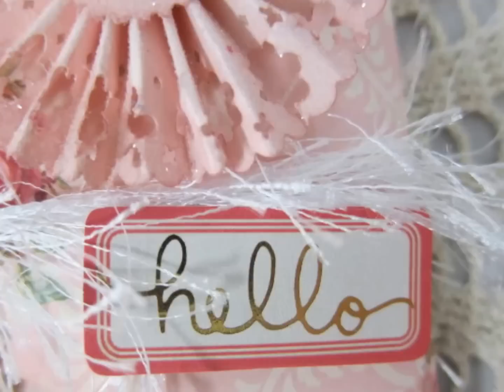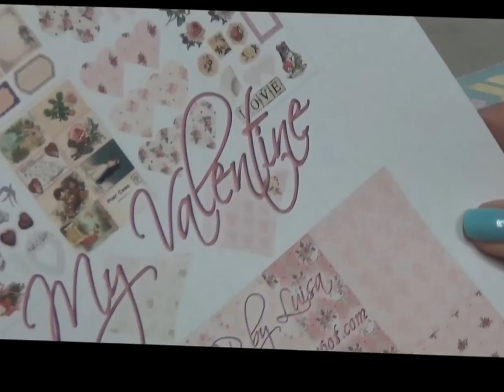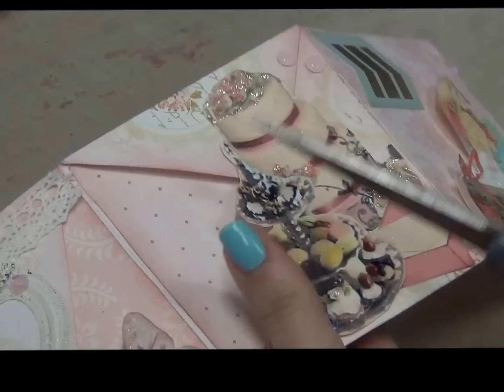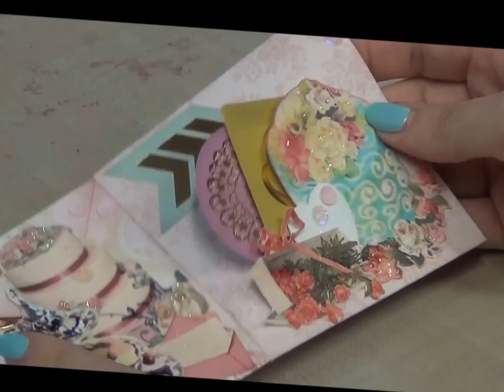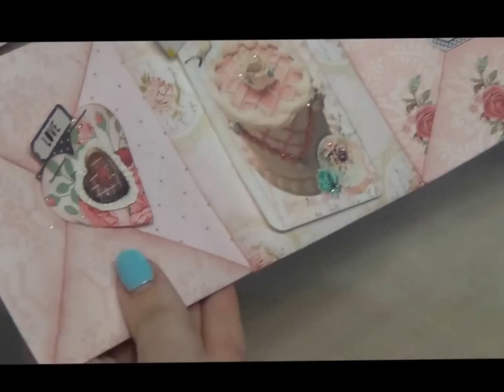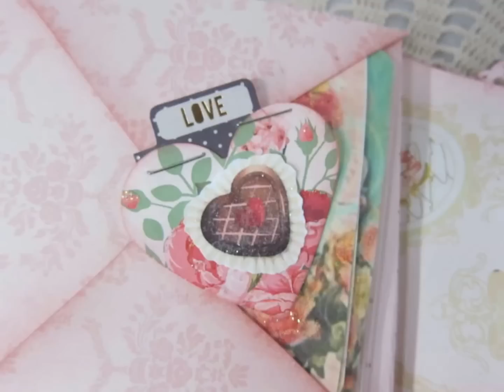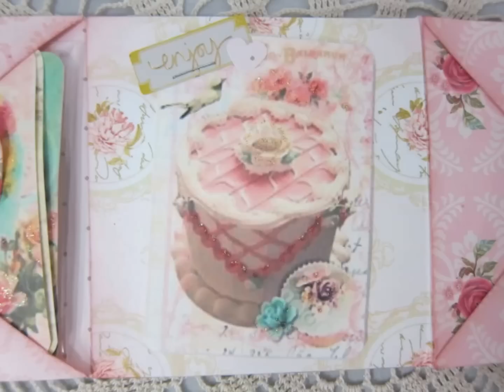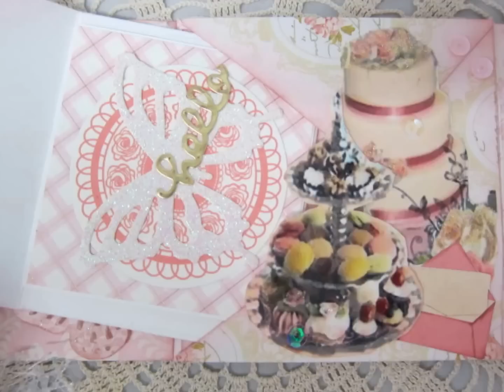Snail Mail/Envelope/Flipbook/My Valentine Collection/KSP by Luisa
Natalia: YOU R HERE
Related to this project videos & items:
Allot of ???s about cupcake it isn't quiet a tutorial, but something better than nothing, right: start watching at 13:34
For Shimmer in all projects I am using: HelmarV2 Vellum Adhesive and Martha Stewart fine glitter.
Hugs, Natasha